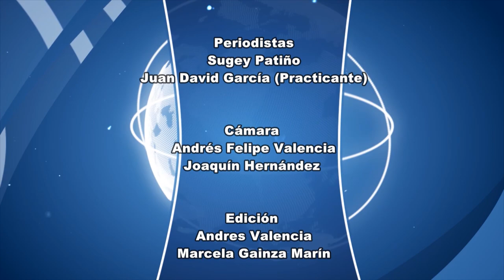Bernardo Daza y la conciencia ambiental de quienes somos en el universo